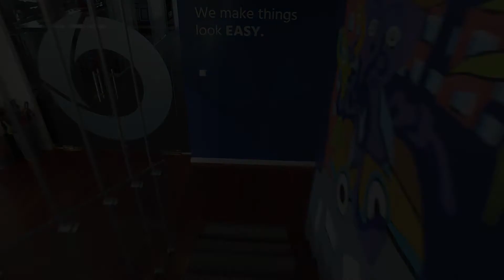This is Atlantbh - Talent & Marketing Manager Amela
Meet Amela, our Talent and Marketing Manager. From New York City to Istanbul, Amela lived and worked in cities all over the world. Her global experience and perspective was most welcomed at Atlantbh where she gets the best of all worlds - an international standard with a chill & flexible atmosphere. Amela is Atlantbh.